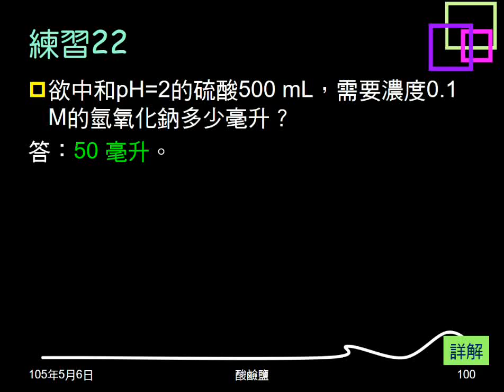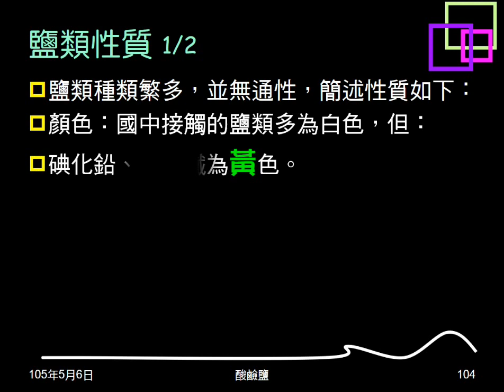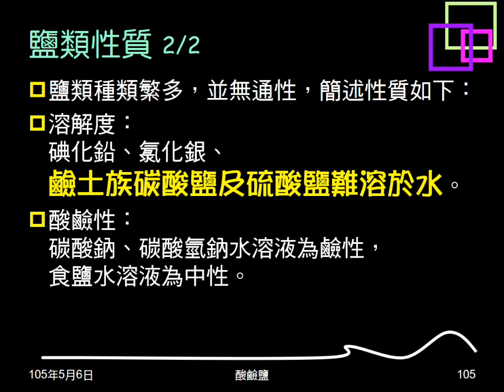104學年複習酸鹼鹽17：鹽類概述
說明鹽類的意義，介紹鹽類的產生，說明鹽類性質，包括顏色、溶解度、酸鹼性。